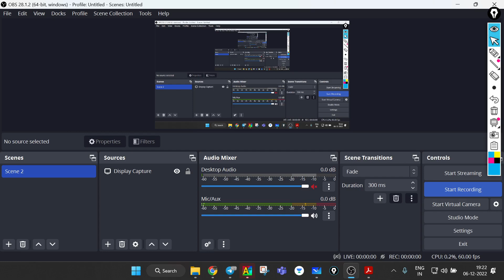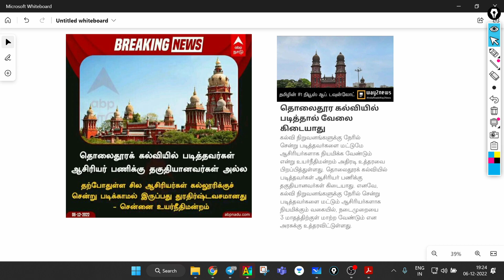சென்னை உயர்நீதி மன்றம் அதிரடி உத்தரவு | இனி அரசு வேலை என்பது வெறும் கனவு | செயல்படுத்துமா அரசு